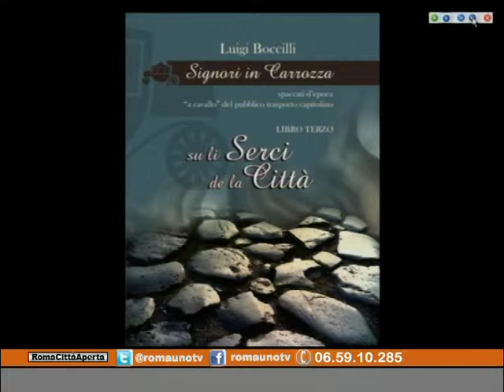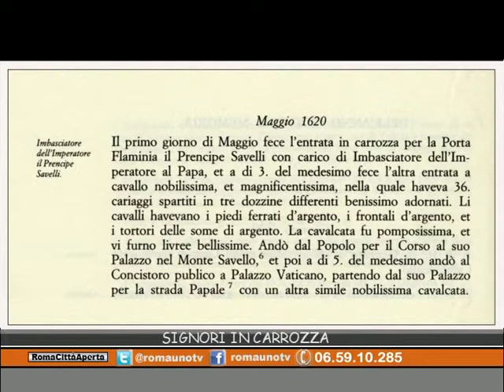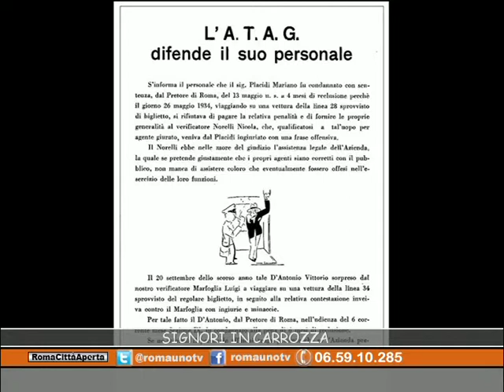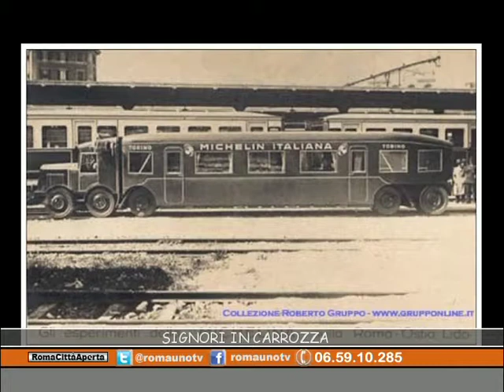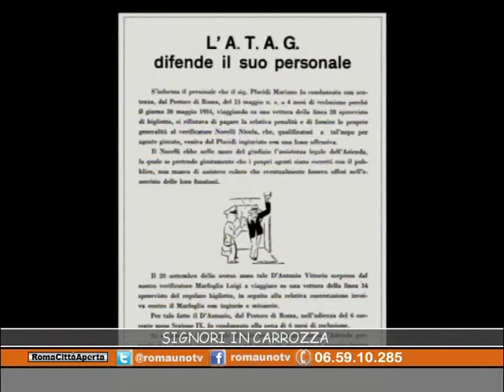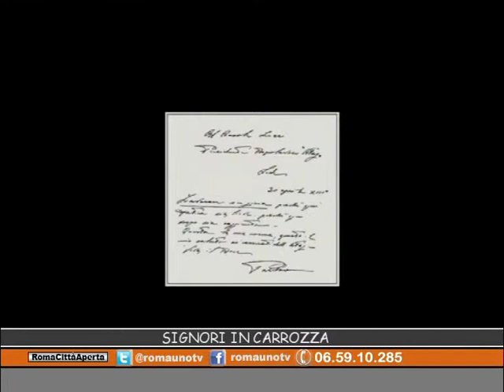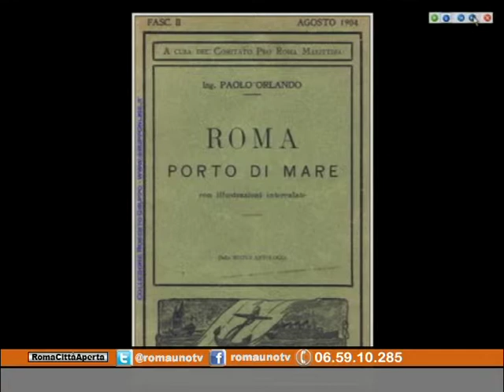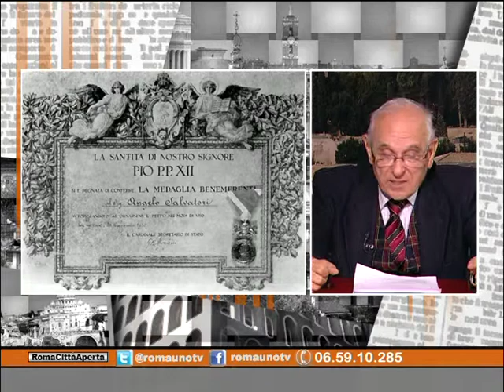SIGNORI IN CARROZZA, STORIA DEL TRASPORTO PUBBLICO ROMANO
ROMA CITTA' APERTA 14 GENNAIO 2014 - Nel programma condotto da Francesca Della  Giovampaola ospite Luigi Boccilli, sociologo e tranviere.